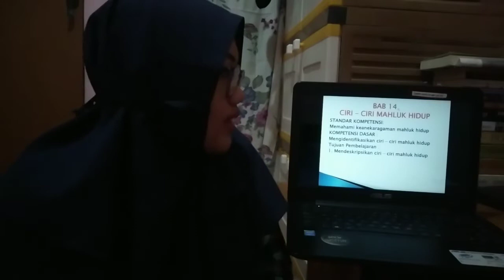Model Pembelajaran Student Team Achievement Division | Ira Raudatul Jannah (1304619063)